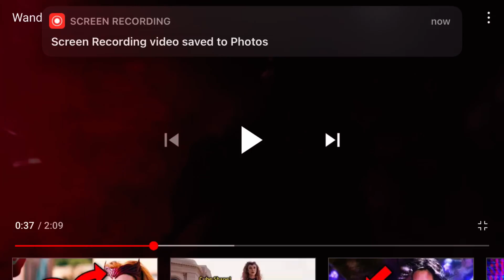My reaction to wandas new suit (sus)